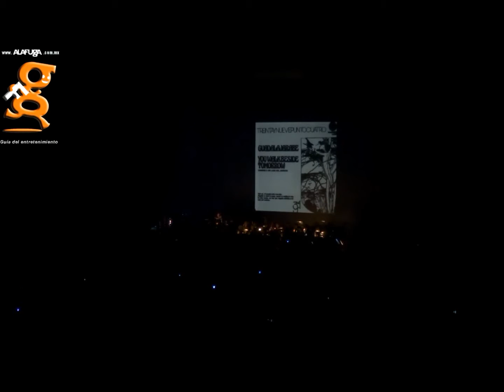39.4 Faith Sinfónica Juvenil de Zapopan.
Participan Enrique (Larry) Sánchez-Ruiz, cantando, Guillermo (Willow) Brizio Domínguez en la guitarra y José Luis Guerrero Nieves en el saxofón (y arreglo).
La pieza la compusimos Willow y yo por 1970.
Concierto de la Orquesta Sinfónica Juvenil de Zapopan en el Auditorio Telmex, el 10 de diciembre de 2016.